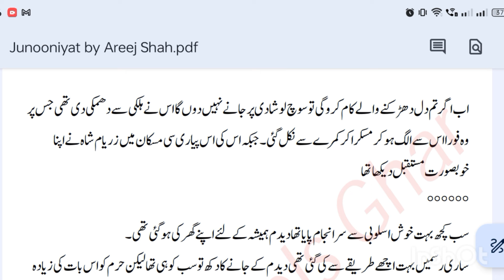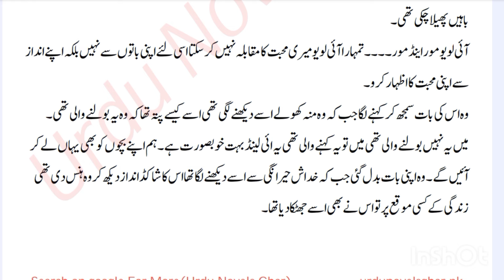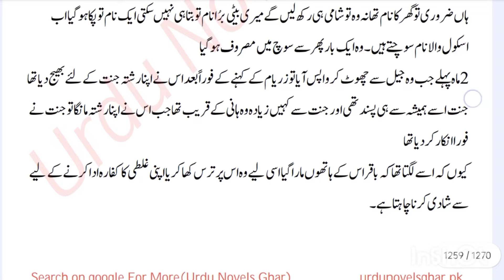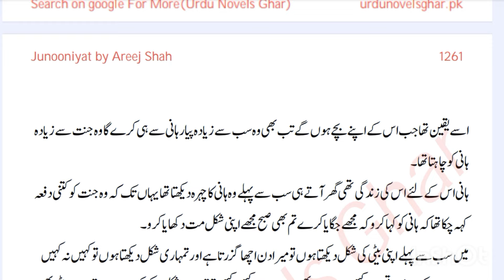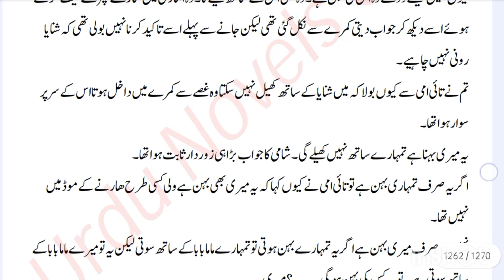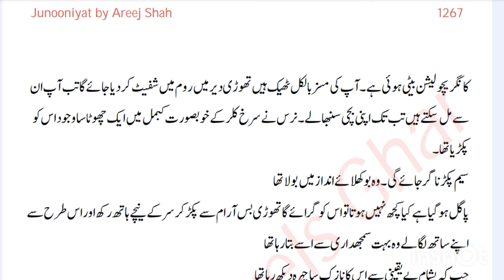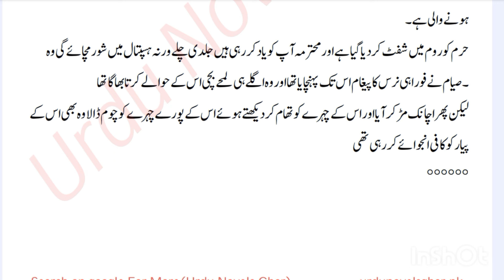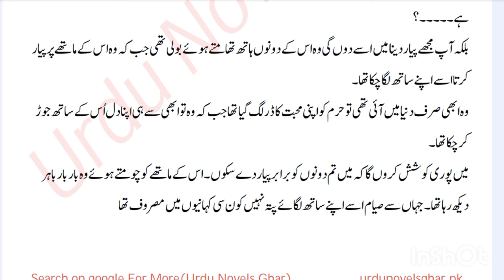Last Episode junooniyat || Novel in Urdu || Wani based || Duniya e Novel ♥️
Last Episode junooniyat || Novel in Urdu || Duniya e Novel ♥️

Welcome to duniya e Novel where ! Duniya e Novel
Vani besad Urdu novel by duniya e Novel

Romantic novel by Duniya e Novel
Urdu Novel Janoniyat by areej shah
urdu novel lovers
romantic urdu novels
Novel_urdu
best urdu novels
urdu novels mania
age difference based novels in urdu
bold romantic urdu novels
best pakistani urdu novels
audio urdu novels
new novels
romance novels in urdu
novel forever
Urdu Novel
Urdu Novel World
Novel Point
Urdu Novel Urdu Complete Noval
urdu novels
urdu novel World
Urdu Novel Platform
Novels
novels in urdu
novel Stories
novel TV
Novel Ishq ka shaheen